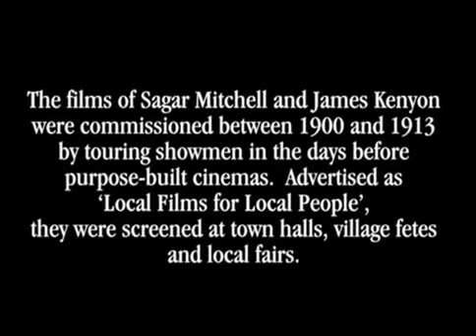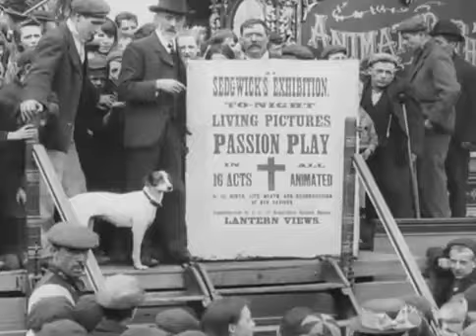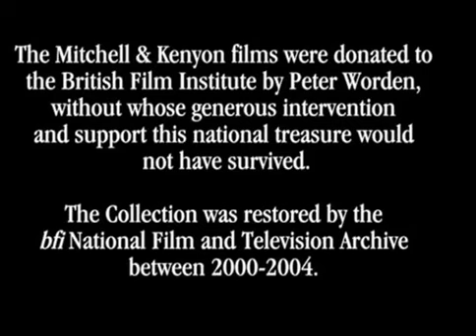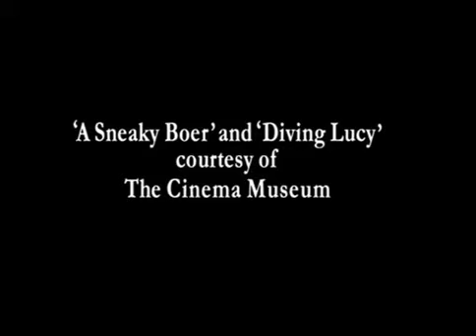Electric Edwardians By Mitchell & Kenyon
A documentary about pioneering British documentary filmmakers Sager Mitchell and James Kenyon, with clips from some of their work and an interview with, and commentary by, film historian Vanessa Toulmin.